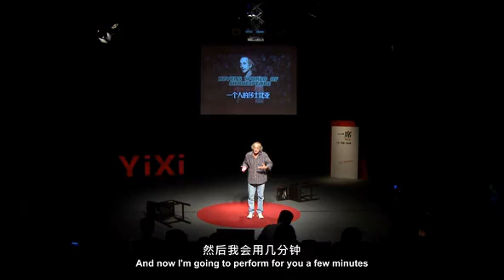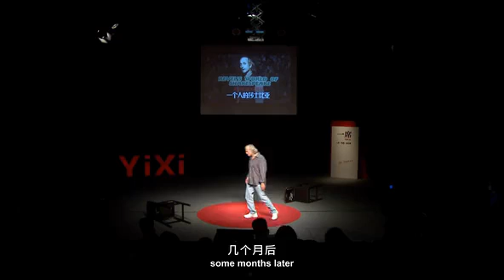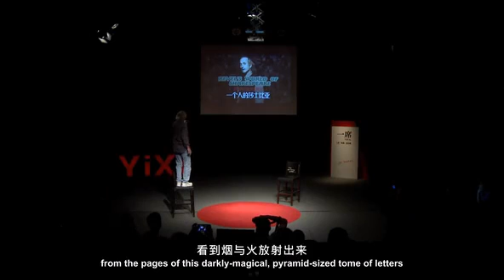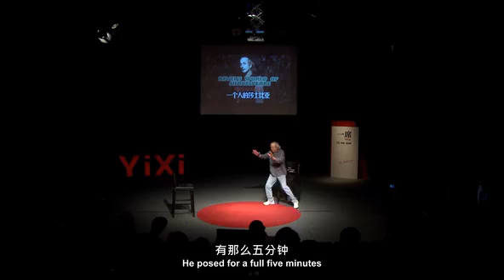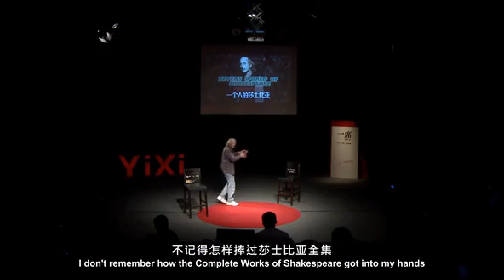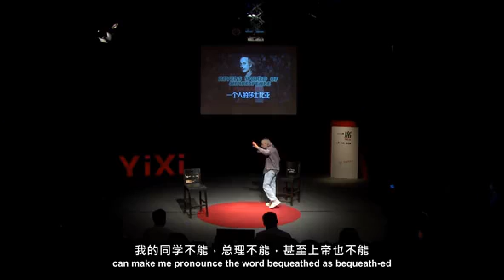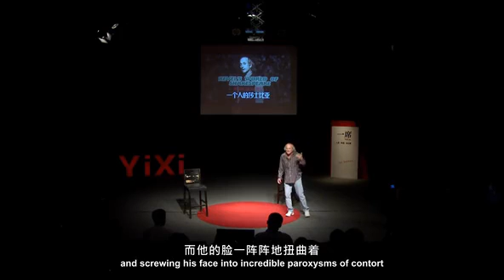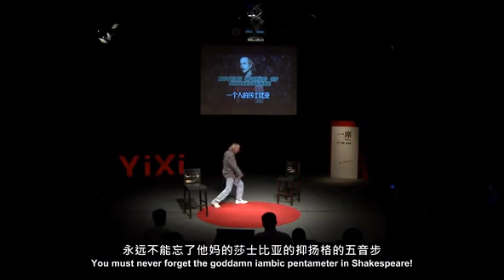Joseph Graves "REVEL'S WORLD OF SHAKESPEARE" Lecture in Beijing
Joseph Graves "REVEL'S WORLD OF SHAKESPEARE" Lecture in Beijing. Performance additional publicity.